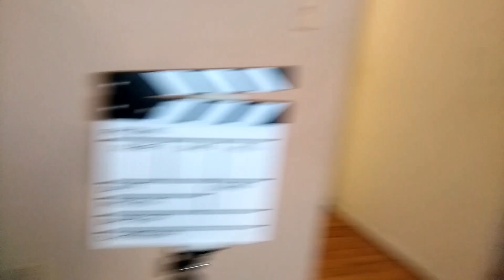Waffles Cycle One _ Crash Edit for Carla _ 2.23.19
Service Dog Waffles Cycle One Progress Report _ 6mo. SF. Newfoundland _ Feb. 23rd 2019 _ Crash Edit to be Replaced